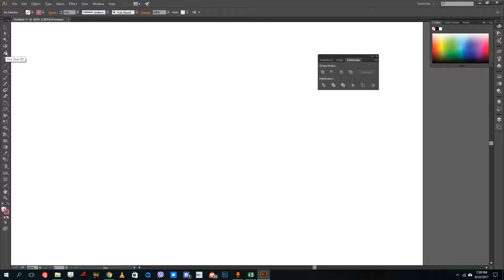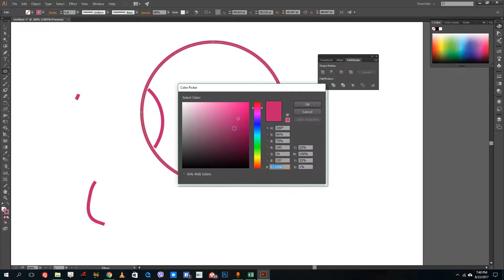Illustrator Tutorial - Lesson 22 - Smoothing and Erasing Paths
In this tutorial we will be discussing on how to smooth and erase paths and shapes in Adobe Illustrator.
Learn the basics of using Adobe Illustrator, including how to utilize vector editing tools, make graphics for different perposes and work in different page layouts.

This tutorial was made using Adobe Illustrator CC, but is applicable to older and newer versions of Illustrator as well